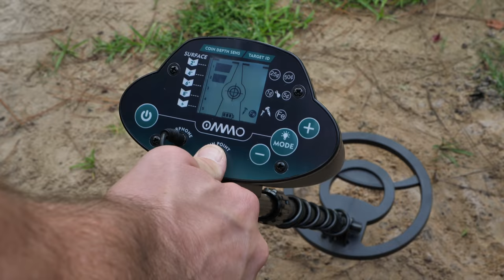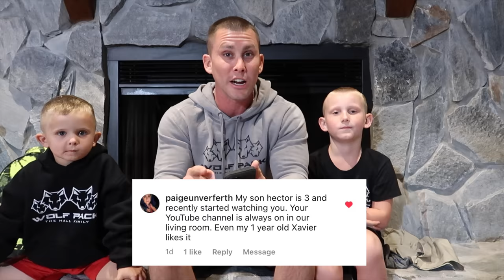Werewolf Sneak Attack 23! Ninja Kidz Vs Beast Showdown! S3E8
INSTRAGRAM @thehallfamily2018